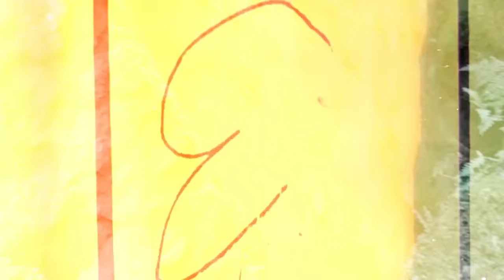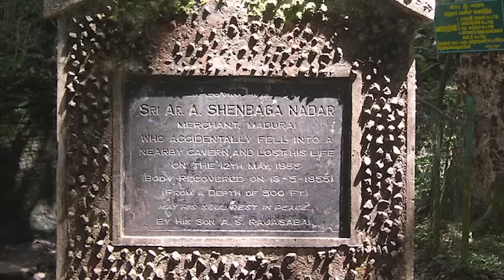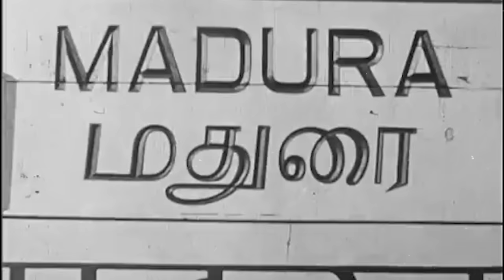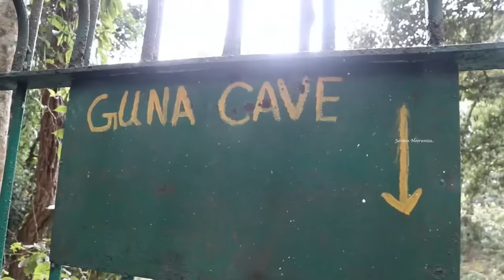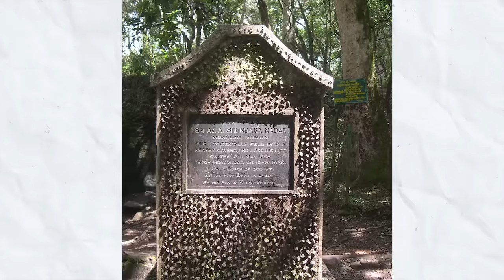മഞ്ഞുമ്മൽ ബോയ്സിന് മുന്നേ ഗുഹയിൽ വീണ വ്യക്തി | SHENBAKA NADAR - MANJUMMEL BOYS | MALAYALAM | AFLU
The mysterious story of Shenbaga Nadar, a merchant who vanished into the depths of Guna Cave in 1955. Explore the legend, search efforts, and the lasting impact of this infamous cave system.  Learn if his remains were ever found, and delve into the chilling dangers that lurk beneath the surface. Get ready for a deep dive into the phenomenon that is "Manjummel Boys." This blockbuster film isn't just a thrilling adventure; it's based on a true story! We'll break down the plot, introduce you to the hilarious characters, and explore the real-life events that inspired the movie.  Was it all sunshine and scenic views for the Manjummel Boys, or did they encounter some unexpected twists and turns?